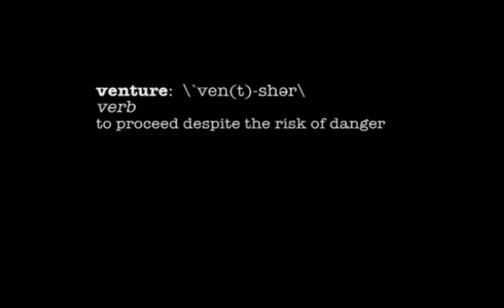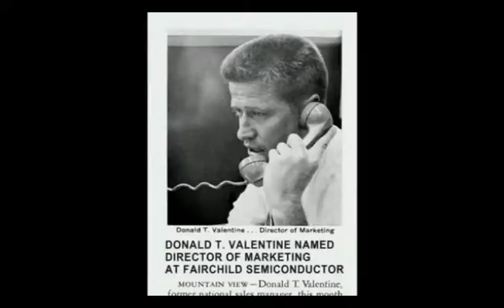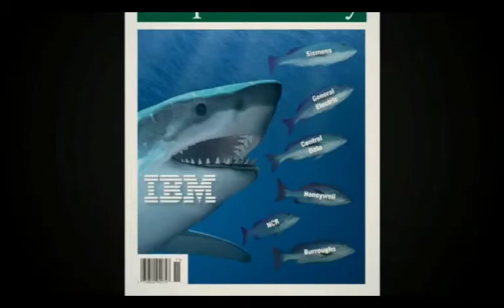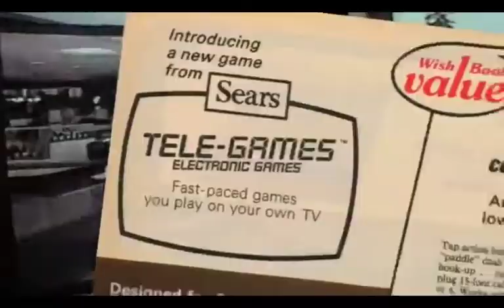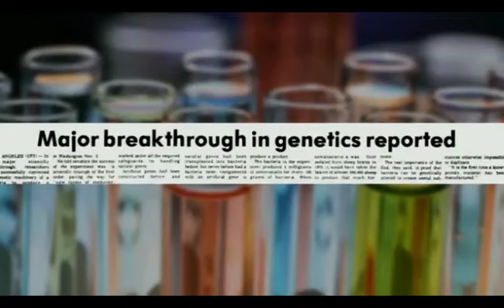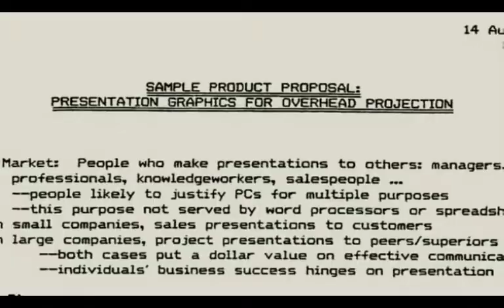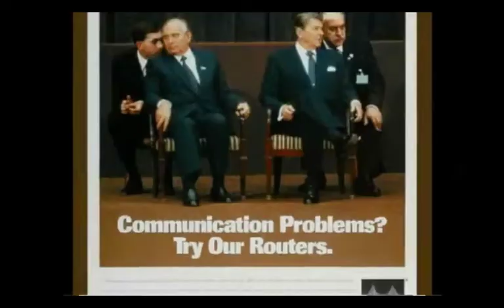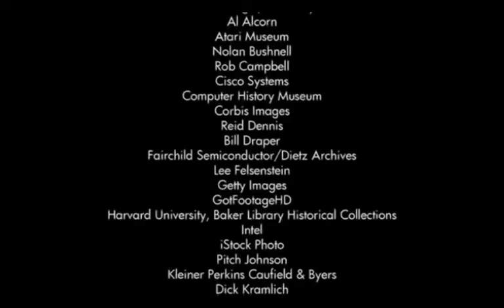Something Ventured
A movie about the early business ventures in the USA that changed the approach of the way businesses are looked at.
A Must watch for budding entrepreneurs.